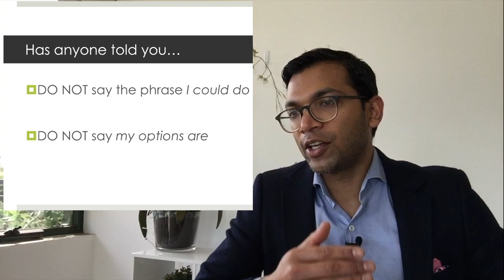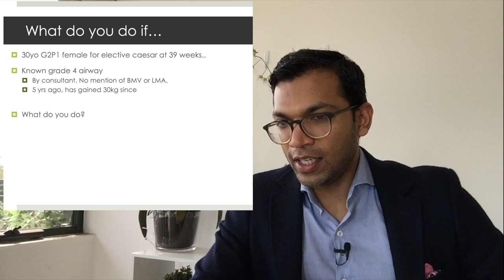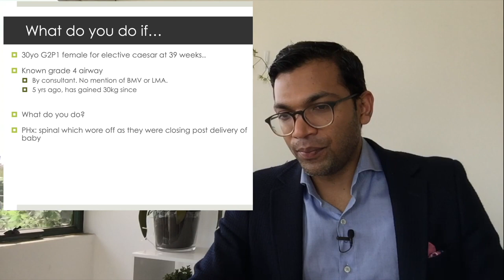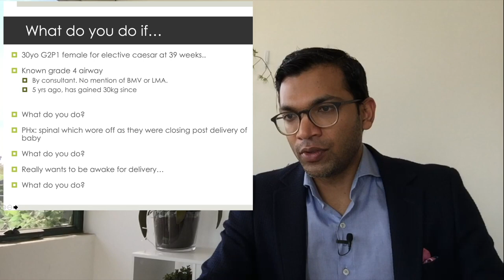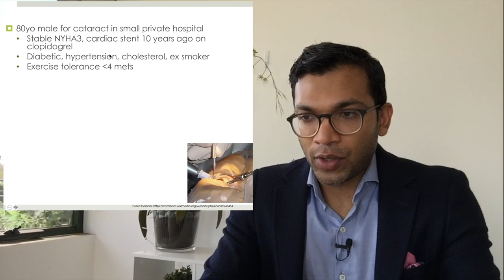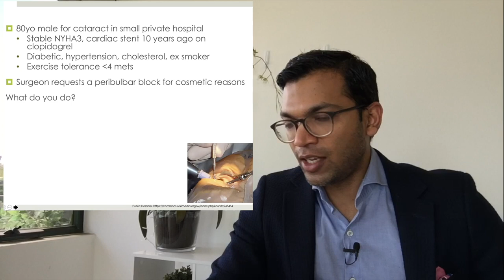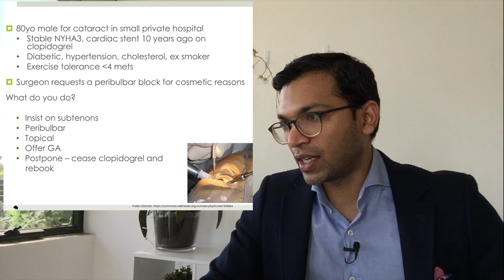Be a boss! Make a decision - Viva Boot Camp for the Final ANZCA exam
This is the lecture on how to make touch decisions from a series of videos from the Viva Boot Camp, exam coaching course for the Part 2 (final) ANZCA exam.

We also run this course as a fundraiser where ALL monies earned (not just profits) are completely and entirely donated to charity!

In 2020 we raised a massive $5870 thanks to the generosity of our trainees! That’s 234 people who now have their eyesight restored by the Fred Hollows Foundation.

The complete videos with all example cases can be purchased

These videos are solely for training and education of medical practitioners. They were not sponsored and offer no discounts, gifts or other inducements.